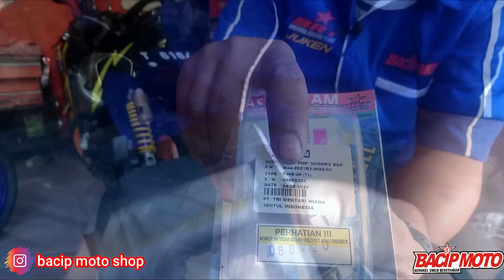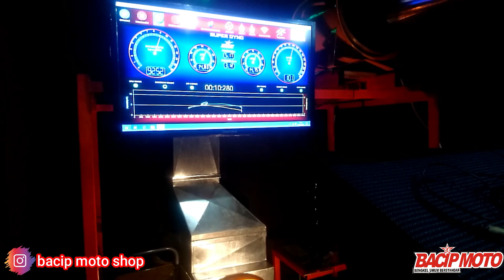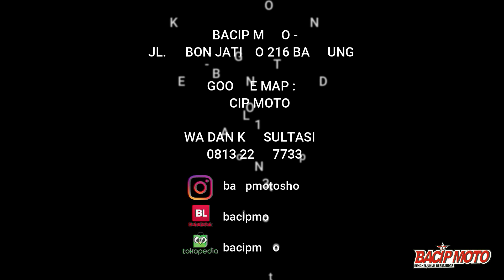bore up beat fi esp 128 cc I bisa buat scopy esp I beat street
semoga teman teman sehat selalu dan bisa ambil informasi dari video kami

terima kasih telah mendukung chanel bacip moto
harga, ketersedian part brt dan tarif jasa 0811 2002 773